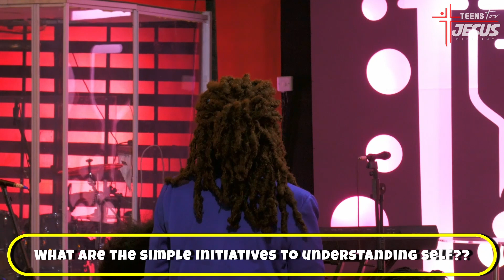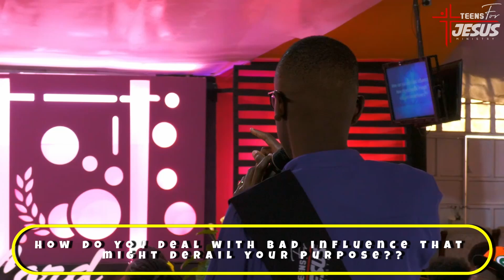HOW DO YOU DEAL WITH BAD INFLUENCE?? I Q&A SUNDAY PART 1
On Sunday we had a very impactful Q & A session on understanding self and this is part 1 of the Q& A

0:00:00 WHAT ARE THE SIMPLE INITIATIVES TO TAKE IN ORDER TO UNDERSTAND YOURSELF??
0:05:24 HOW DO YOU DEAL WITH BAD INFLUENCE??